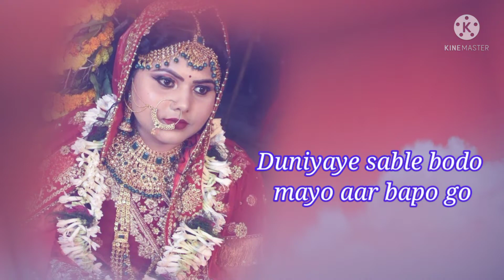New Kudmali Biha Geet, Duniyaye Sable Bodo Mayo Aar Bapo Go||Bholenath WhatsApp status video√√√√